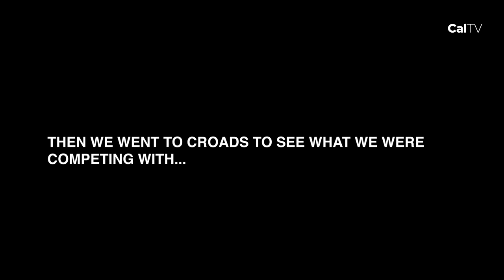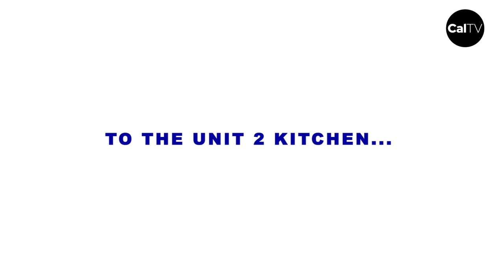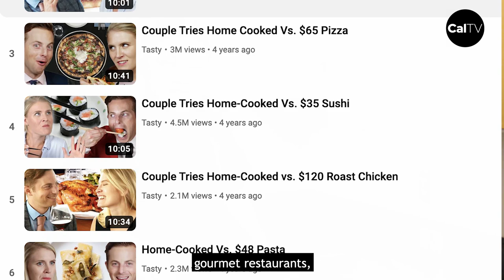College Students Try to Cook Cafeteria Food | UC Berkeley Food Challenge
Two Berkeley students see if they can outperform the Cal Dining Hall by cooking their menu from scratch. Watch and see how it ends up tasting!

Credits:
Produced/Edited By:
Spencer Douangphouxay
Sarah Kim